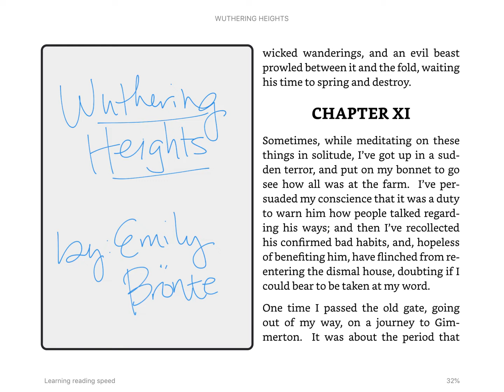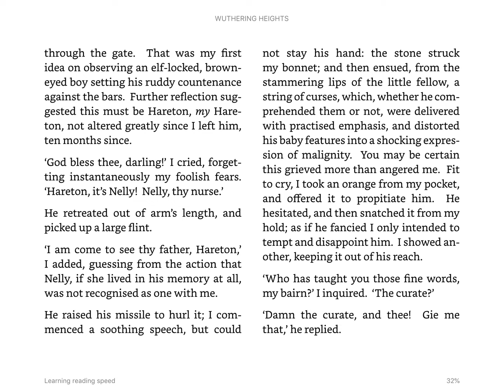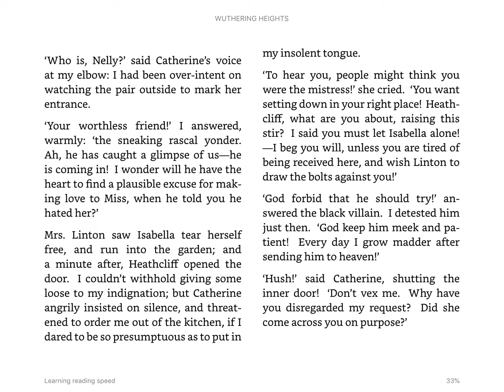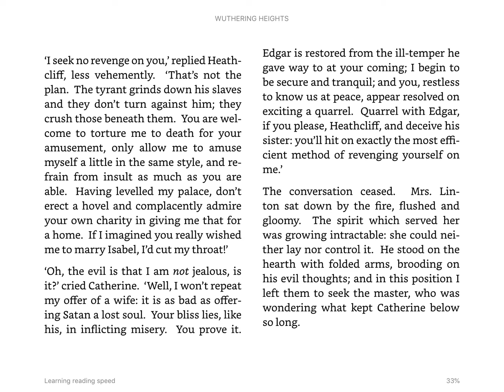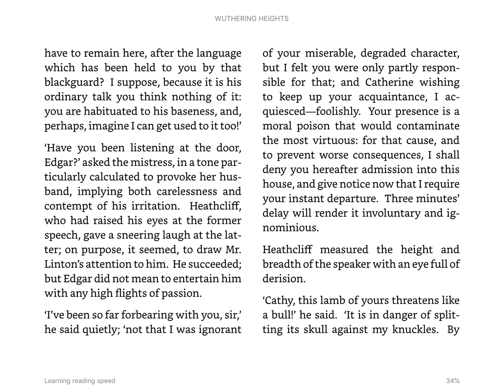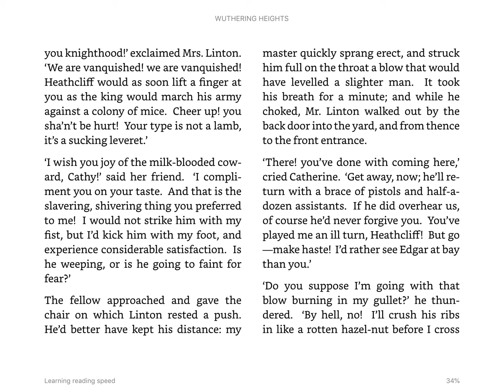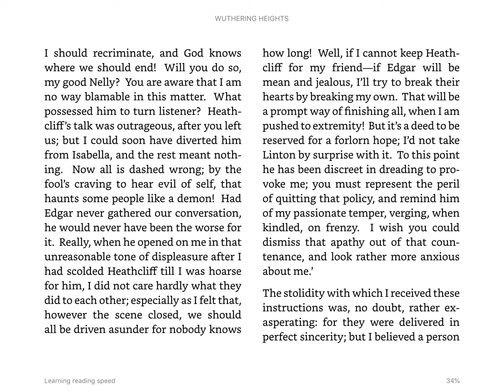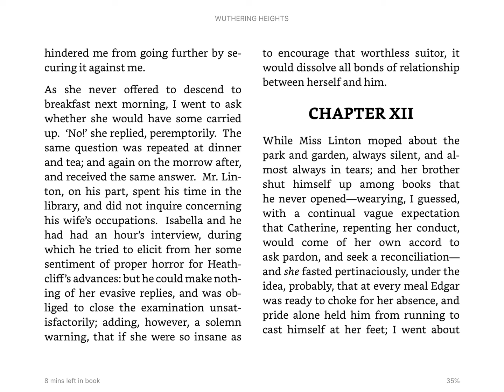Chapter 11 WUTHERING HEIGHTS Full-Text Audiobook (Emily Bronte)